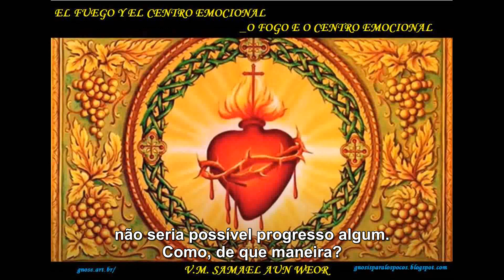O FOGO E O CENTRO EMOCIONAL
EL FUEGO Y EL CENTRO EMOCIONAL

Mis caros hermanos: entre los centros que nosotros tenemos en nuestro organismo, no hay duda de que el más difícil de controlar es el Centro Emocional, porque el Intelectual aunque que cueste trabajo, al fin con ciertas discipli¬nas, más o menos lo vamos controlando. El Motor, que es el que produce los movimientos (que está situado en la parte superior de la es¬pina dorsal), es controlable también. Uno puede controlar los movimientos de su cuerpo: caminar si quiere, levantar un brazo, si quiere levantarlo, o no levantarlo si no quie¬re levantarlo; arrugar el entrecejo o no arru¬garlo. Así, todas las actividades del Centro Motor están bajo la voluntad, pero el Centro Emocional es terrible; esa cuestión de las emo¬ciones negativas, del sentimiento y del senti¬mentalismo, etc., se torna difícil de poder controlar.

 Meus caros irmãos: entre os centros que nós temos em nosso organismo, não há dúvida de que o mais difícil de controlar é o Centro Emocional, porque o Intelectual ainda que que custe trabalho, ao fim, com certas disciplinas, mais ou menos o vamos controlando. O Motor, que é o que produz os movimentos (que está situado na parte superior da espinha dorsal), é controlável também. Podemos controlar os movimentos do corpo: caminhar se quiser, levantar um braço, se quer levantá-lo, ou não o levantar se não quiser; franzir o entrecenho ou não franzi-lo. Assim, todas as atividades do Centro Motor estão sob nossa vontade, mas o Centro Emocional é terrível; essa questão das emoções negativas, do sentimento e do sentimentalismo, etc., torna-se difícil  de poder controlar.

SAMAEL AUN WEOR